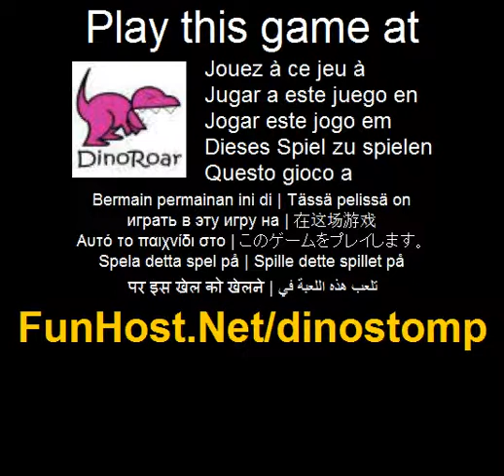Dino stomp - spel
På Detta är en rolig keyboard kontrollerade spel där du kommer att kontrollera förflyttning av en dinosour och stomp objekt i marken. Fler objekt du kan stampa på en minut, det mer detta är en rolig keyboard kontrollerade spel där du styra en dinosour rörelse och stampa objekt i marken. Fler objekt du kan stampa på en minut, den mer punkten (äventyr, körning, andra, strategi)